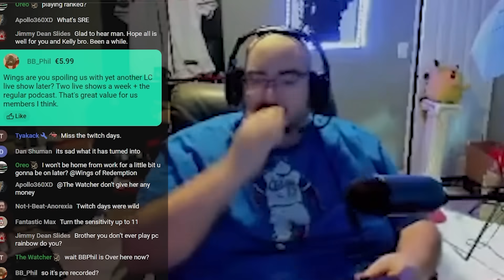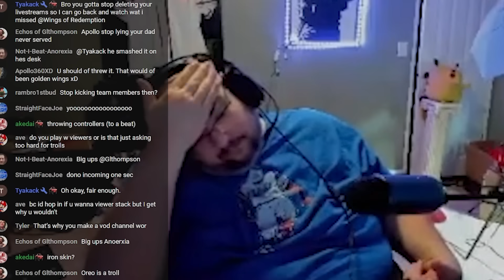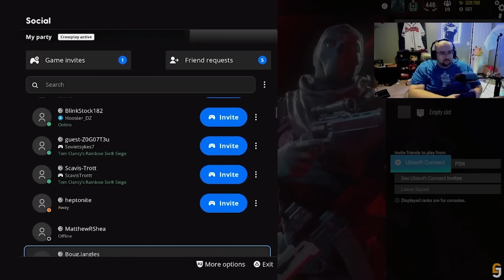Carried Uav Gets DECIMATED In Solo Que On Rainbow 6! PROOF HE NEEDS TO BE CARRIED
wingsofredemption